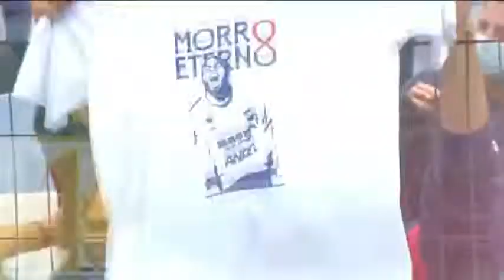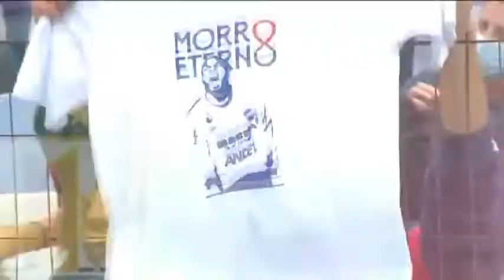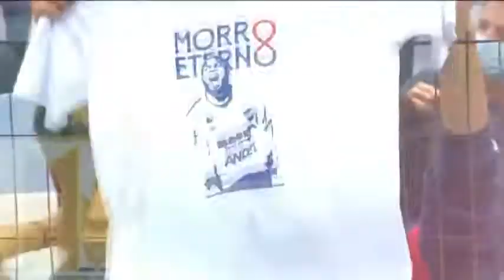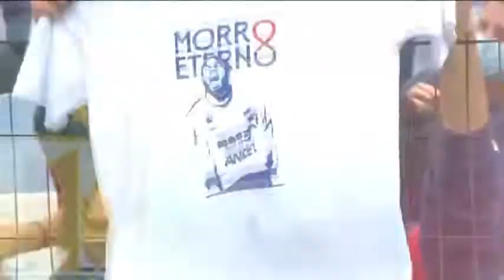Tandas Gol TV 13 de Abril 2022